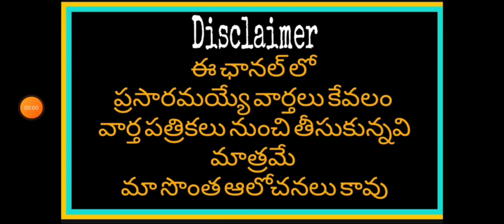TS PRC 45% and Abolish CPS |Implement OPS in Telangana | 31 లోపు పీఆర్సీ ప్రకటించాలి |PRC Report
Telangana prc 45% should announce by this month Ending

11TH PRC
11th prc fitment and basic pay details
11th prc telangana latest news
11th prc andhra pradesh
11th prc telangana
prc andhra pradesh latest news
11th prc ap latest news 2019
11th prc telangana latest news today
11th prc telangana
11th prc fitment table
11th prc fitment and basic pay details
11th prc latest news
11th prc in andhra pradesh 2019
11th prc telangana latest news 2019
ana latest news 2019
11th prc ap
11th prc fitment and basic pay details pdf